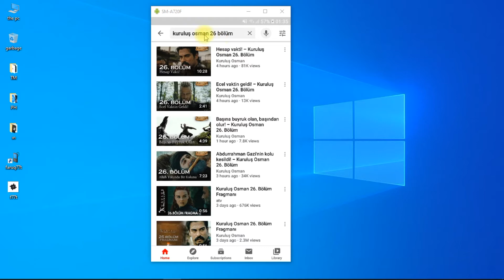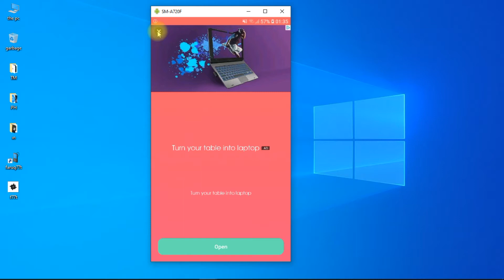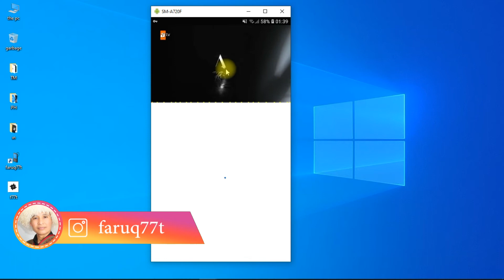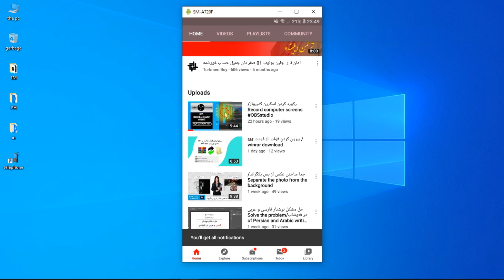مشاهده کردن همزمان سریال کورولوش عثمان در یوتیوب/kuruluş Osman dizisini aynı anda YouTube'da izleme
SpeedVPN-Fast کورولوش_عثمان kuruluşOsman مشاهده کردن همزمان سریال کورولوش عثمان در یوتیوب/kuruluş Osman dizisini aynı anda YouTube'da izleme

بول کاناله دستک برمک اوچین لطفا ویدیو لره بگانیگ پایلاشینگ بول کاناله دوست بولینگ
 سلام علیکم حرمتلی تاقیبچی لار .
بول کانالده ترکمن دیلینده هر دورلی درس لار پایلاشیجق دیر اوز انه دیلینگیز ده دینلاب اورانمک اوچین بیزه غوشیلمانی نه اونتمانگ...

فیسبوک دان دوست بولمق اوچین آشاق داقی لینک ه تقلانگ
انستاگرام دان دوست بولمق اوچین آشاق داقی لینک ه تقلانگ

نحوه ارسال پرونده های بزرگ/Büyük dosyalar nasıl gönderilir

نحوه خواندن پیام های حذف شده در واتساپ/Whatsapp'ta Silinmiş Mesajlar Nasıl Okunur

/7بهترین وب سایت برای تماشای فیلم به صورت رایگانÜCRETSİZ Film İzlemek İçin En İyi 7 Web Sitesi